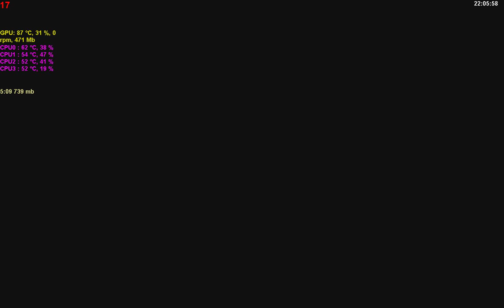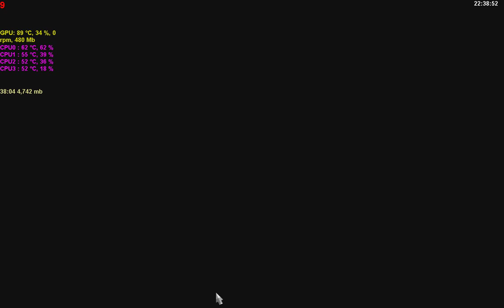Euro Trucks 2 Pt.2: RS-666 Des Satans neuer Traktor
Getting down 'n' dirty with Satan's new tractor on the road to Amsterdam(nation)...